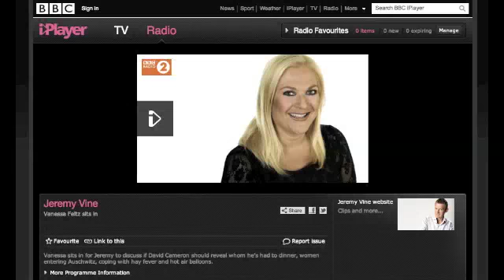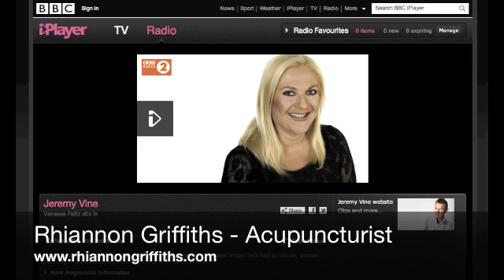Rhiannon Griffiths | Acupuncture - BBC Radio 2 Patient Testimonial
| Listen to one of Rhiannon's patients, Amanda Trott, on BBC Radio 2's Jeremy Vine Show (Monday 26th March 2012), speaking to Vanessa Feltz about how having acupuncture helped her severe hayfever symptoms! Even Dr Sarah Jarvis says acupuncture can be helpful for many things including sleep disturbances and hay fever... as long as you are treated by a qualified practitioner! Rhiannon is a member of the British Acupuncture Council, adhering to strict codes of qualification, safe practice, ethics etc. As they say at the end of the clip - it can't do any harm, so give it a whirl!!!